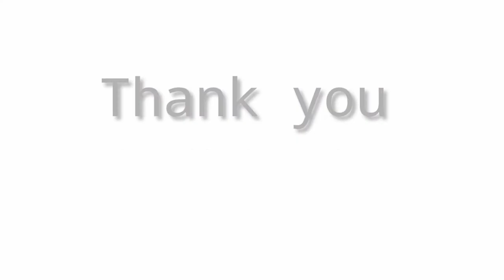SOBRANG GANDA NG BOLINAO FALLS #3 | SAMANG FALLS | BOLINAO PANGASINAN | PHILLIPPINES | Liway VLOG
located at Samang Norte Bolinao Pangasinan.Super ganda ung falls at ang lawak ng lugar ung tubig ng falls super linis  mapapawow ka sa ganda ng lugar